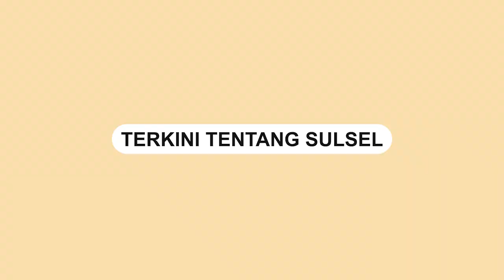Aksi Biduan Joget di Atas Meja di Kegiatan Turnamen Golf Gubernur Riau Cup 2022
Sebuah video memperlihatkan acara hiburan saat  turnamen golf Gubernur Riau Cup 2022.

Seorang biduan cantik tampak naik ke atas meja bundar sambil bernyanyi.

Video itu menuai sorotan warganet.

Penampilan biduan itu menjadi pusat perhatian sejumlah pria yang hadir pada kegiatan itu

Pada bagian depan ruangan, terpampang spanduk acara yakni Tournament Golf Gubernur Riau XXX tahun 2022.

Spanduk itu memajang foto tunggal wajah Gubernur Riau, Syamsuar.

Kegiatan itu berlangsung di Labersa Golf & Country Club, Sabtu (20/8/2022) pagi kemarin.

Video terkini dan terbaru..